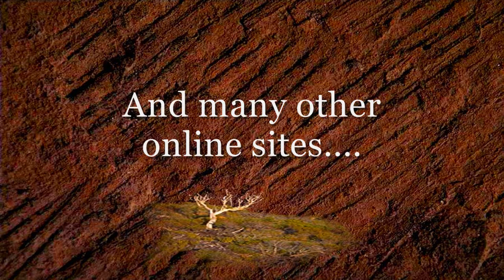Ellen Wade New Album "Then and Now" Available From All Leading Online Stores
Ellen Wade New Album "Then and Now"